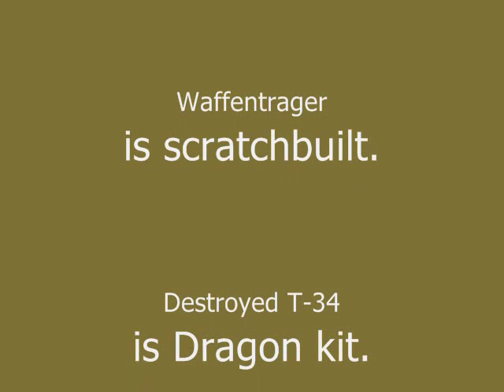Waffentrager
Another older build. 1st time I scratchbuilt a vehicle. I did use tracks, road wheels, and
partial breach from spares box. The rest is made out of styrene. Lots of FUN.  Bill